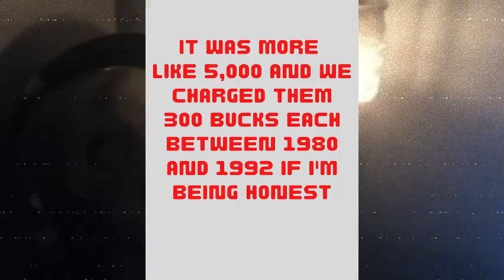The Turn of Night Ep. 36 , S. 2| Stop Gap/Fast Cash!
The evening shadows are creeping in as new episodes of "The Turn of Night" will be released each Thursday. Cryptic, cosmic, and sometimes criminal.  Hopefully, you won't get caught!

From Creepy Pasta to Comedy to Killer Tunes, ASM has your entertainment needs covered!